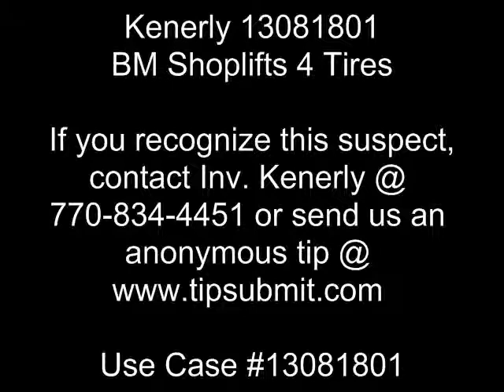Kenerly 13081801 BM Shoplifts 4 Tires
If you recognize this subject, contact Inv. Kenerly or send us an anonymous tip @

Use case # 13081801